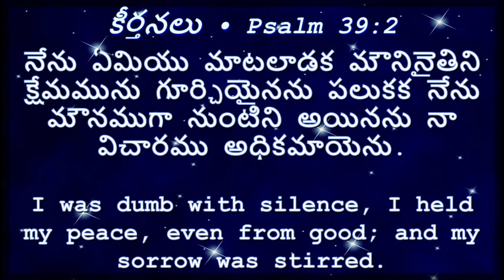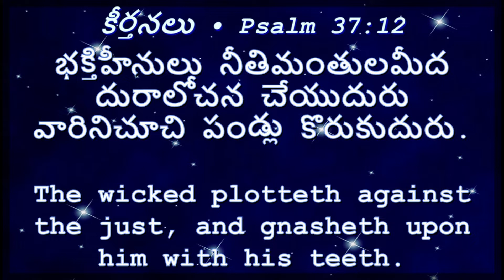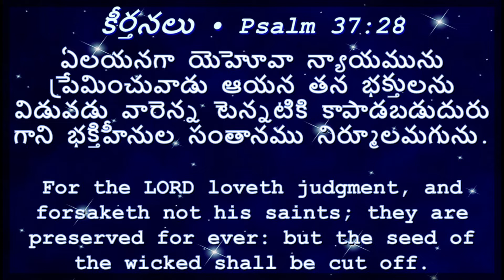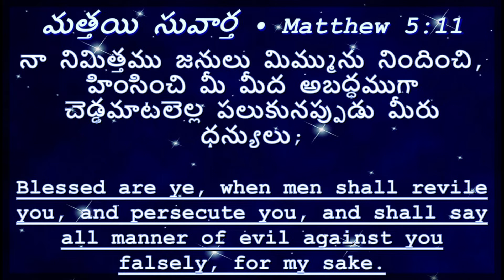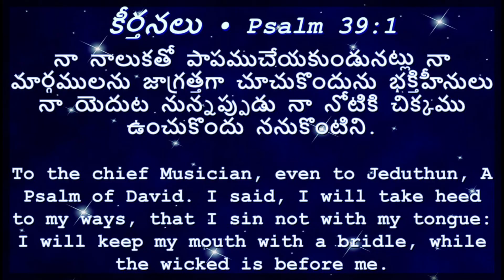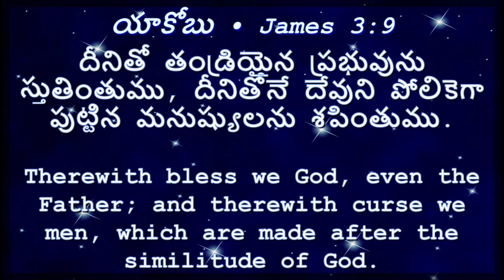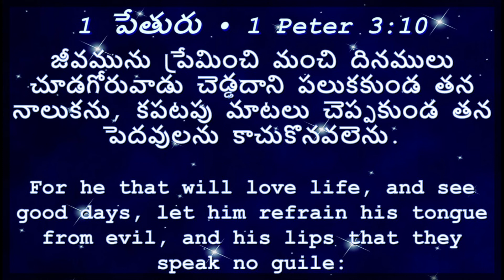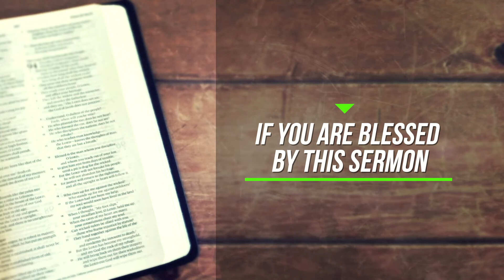RIGHTEOUS TOUNGE WICKED TOUNGE || SERMON BY || MAN OF GOD || ENOCH DANIEL